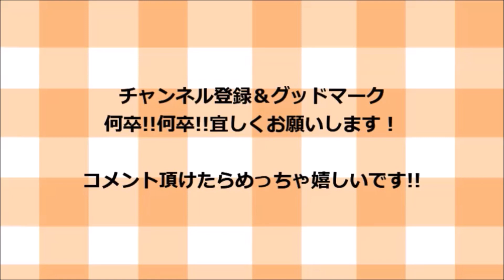適当過ぎる茄子竹輪丼の作り方！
材料一覧！

茄子　　　　　１本
竹輪　　　　　３本
長ねぎ　　　　半分
にら　　　　　少々
玉子　　　　　２個

調味料一覧！

水　　　　　１５０CC
麵つゆ　　　５０CC

そして！

ｖ